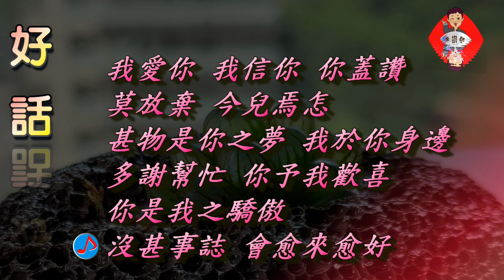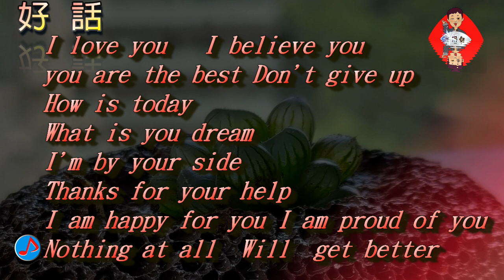鄭達也河洛語新詩創作吟唱/好話-粵語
好話  創作吟唱/鄭達也/粵語
我愛你
我信你
你最力
莫放棄
今天點樣
麽也係你夢想
我係你身邊
多謝幫手
你令我開心
你系我介驕傲
麽吔都沒
會愈來愈好

我愛你
我信你
你最棒
別放棄
今天如何
什麼是你夢想
我在你身旁
謝謝幫忙
你讓我開心
你是我的驕傲
沒事沒事
會愈來愈好

我愛你
我信你
你蓋讚
莫放棄
今兒焉怎
甚物是你之夢
我於你身邊
多謝幫忙
你予我歡喜
你是我之驕傲
沒甚事誌
會愈來愈好

How is today
What is you dream
i am happy for you
I am proud of you
Nothing at all
Will  get better
❤️❤️❤️❤️❤️ 欲聽詩詞歌曲音檔請加line: j26912691
❤️❤️❤️❤️❤️ 每日一首   ❤️❤️❤️❤️❤️❤️❤️